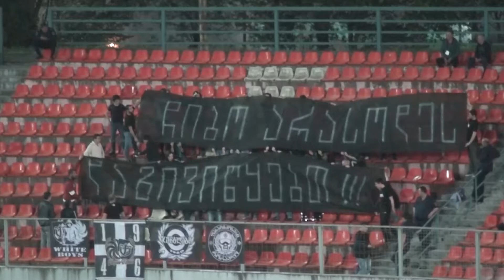ქუთაისის „ტორპედო“-ბოლნისის „სიონი“-3:0